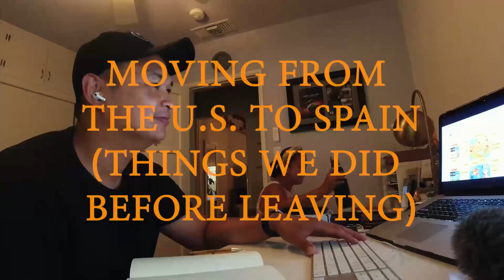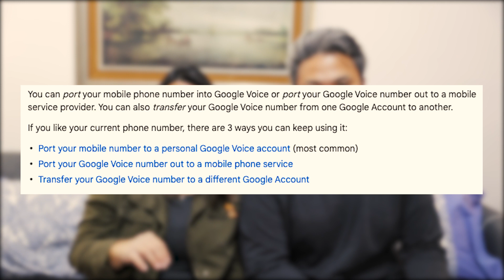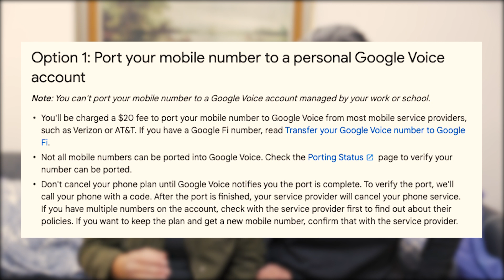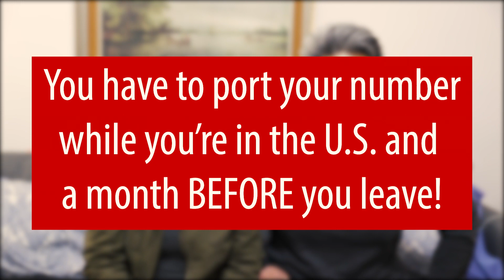Don't leave for Spain without doing these first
✅ Need help with your Visa processing for Spain? Here's our custom link with Bureaucracy.ES to get you a discount for their services

Are you looking for tips for moving to Spain? Which things to know before moving to Spain from US?

▶️ Want to say thanks?

Hey Guys!
Welcome and today we're going to talk about things we did before moving to Spain and how did we prepare ourselves for this move.
It's no surprise that Spain is a popular destination for expats. There's more to it than beautiful weather, long stretches of beach, and delicious food. Moving to Spain has several advantages, including a better work life balance and a higher overall quality of life. Family, friends, socializing, and resting are all top considerations for Spaniards.
According to the latest recent figures from the Spanish government, the country has 5.6 million foreign residents. With everything Spain has to offer, from the sunny climate to the laid-back lifestyle, that number is only expected to rise, with life in Spain more enticing than ever.
You've done your job on the country you want to visit! There were a few things you had to complete before you departed. Planning a move may be a stressful experience. While some of the things you'll need in your new country may be easy to come by, others may be more difficult to get or substantially more expensive. On the other hand, because you'll be moving, you won't need most of your belongings in this country.
Before we move to Spain as an expat, we have ensured some things that are mentioned below.

▶️ Things we did before moving to Spain:
 • Learn Spanish lessons
 • Turned over business
 • Taking care of health and ensure to maintain medicine.
 • Book everything in advance.
 • Join the Facebook group of the city, which will be very helpful to know everything.
 • Stop all the subscriptions that charge credit.
 • Porting the cell phone number so that you will be able to get a call, text messages, or anything like that from any of the accounts to your existing number.
 • Sell the things that you don’t need.

We hope that these tips will very helpful for you when move to Spain as an expat from US. So, let’s enjoy the video and share your thought in the comment box.